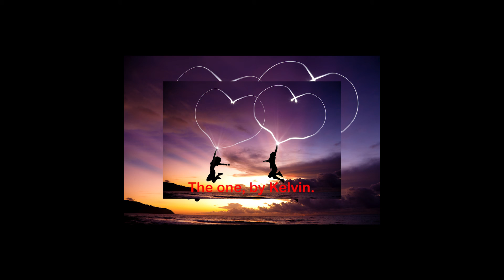The one, by Kelvin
Song title, The one
Artist, Kelvin
Produced by Kelvin J. Charles.